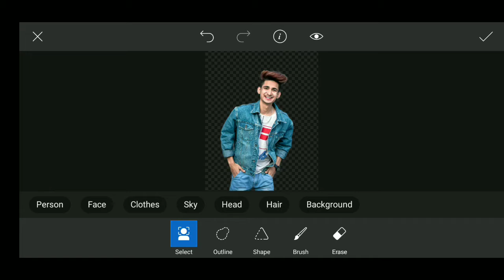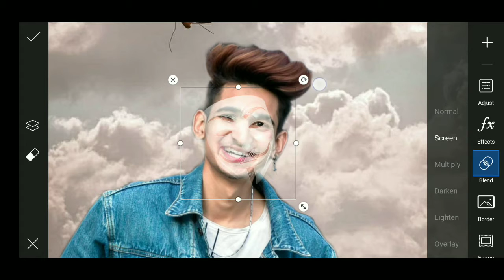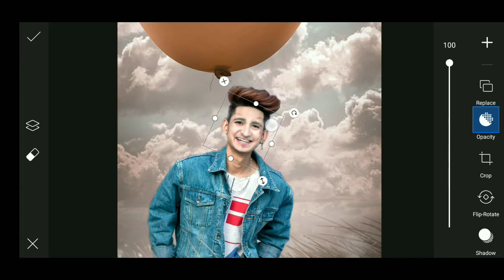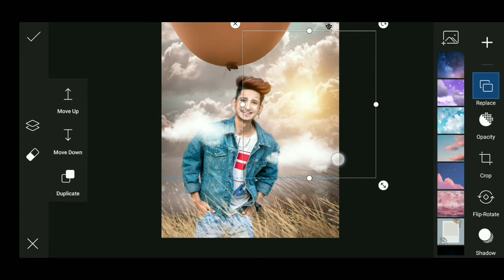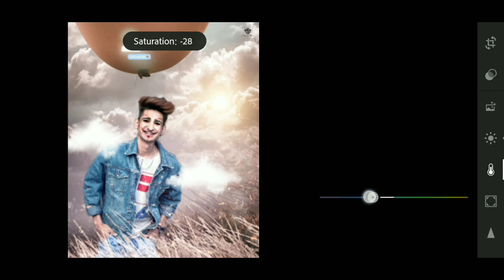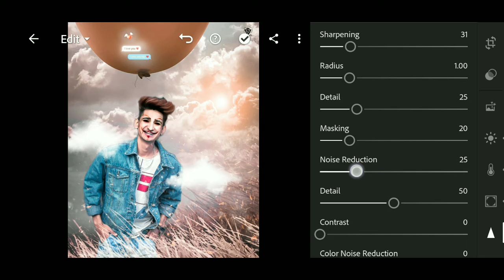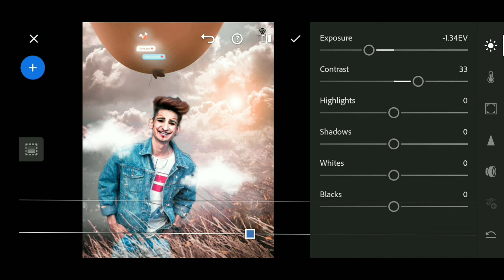Picsart Best Creative Photo Editing Tutorial||Picsart Joker Photo Editing||Sky Photo Editing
So hello guys aap kaise ho i hope ki aap achhe honge friends aaj ke is video me mein aapko bataunga ki aap picsart se ek best joker creative photo editing kaise karte hai is video me aapko yah bhi dekhne ki milena ki aap apni pic ka background change kaise kar sakte hai vo bhi reality jaisa

To friends video ko pura dekhiye itna sa bhi skip na kare varna aap bahut kuch miss kar sakte hai and agar aapko video pasnd aae to please support kijiye like comment share and subscribe this chennal guys mujhe aapke support ki bahut hi jarurathai so please support me

Agar aapko isse bhi achhi photo editing sikhni hai aap mere instagram page ko follow kare aur msg me batae ki aapko kis tarah ki photo editing sikhni hai

1 how to photo editing in picsart
2 Picsart joker photo editing tutorial
3 Picsart reality background change photo editing
4 Picsart best photo editing
5Picsart background change photo editing
6 Creative joker photo editing tutorial
 7 Reality jaisa background change kaise kare
8 Lightroom best background effect photo editing
9lightroom photo editing